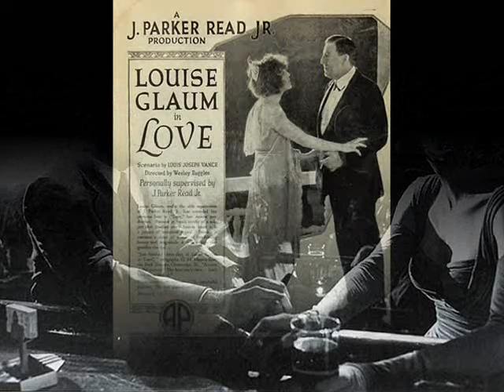1930 American Duet: Stuart Ross & Joe Sargent - Little White Lies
Stuart Ross & Joe Sargent with Piano – Little White Lies (Walter Donaldson) Parlophone 1930 (UK)

NOTE: This absolutely lovely song by Walter Donaldson is still performed today and, in my opinion, is one of the most beautiful American hits of the early 1930s. Sadly, our knowledge of these American duettists is as little today as the white lies they sing about. They must have been quite popular in their day, hence their Parlophone recordings and photos of them performing at London's fashionable Cafe de Paris in the late 1920s. I suppose the coming Great Depression swept them off the music scene, as it did many other pop performers who failed to establish themselves early enough to survive the coming crisis and  a change in musical tastes in the Swing era.